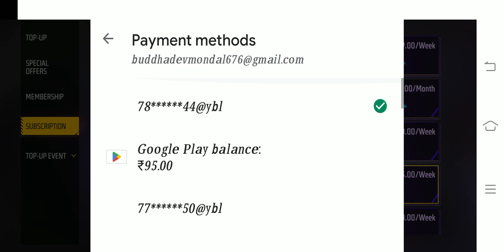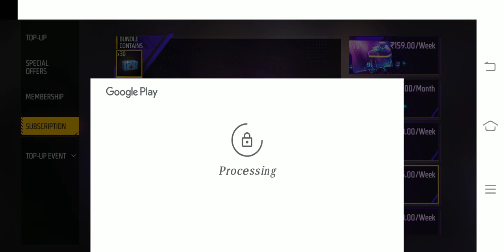Tailor Bundle Faded Wheel Event |😎New Evo Bundle Mein Total Kitna Diamond Lagega🤔Free Fire New Event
–––KPB ALL GAMING–––

     YouTube channel and Complete
      100k family members 🙏🥺💓

1. FREE FIRE MOTIVATIONAL STORY
2. FREE FIRE INSPIRE STORY
3. FREE FIRE PRANK VIDEO
4. SUPPORT NEW PLAYERS

       THIS IS GAME NOT REAL
PLEASE DON'T WEST MONEY💲💰

🙏👪💓 SO  PLEASE SUPPORT
               YOUR FAMILY💓👪
AND YOU ALL ENJOY YOUR LIFE👪

Always Remember Friends👉 With Out Edit Everyone Always Use My Videos ☺️
👉But You Edit My Videos And Upload, Then I Am Give You Copy Right Strike 😡